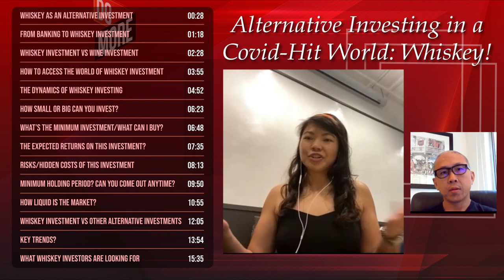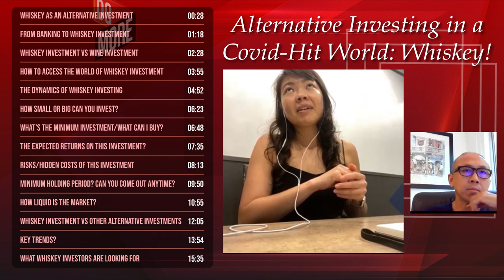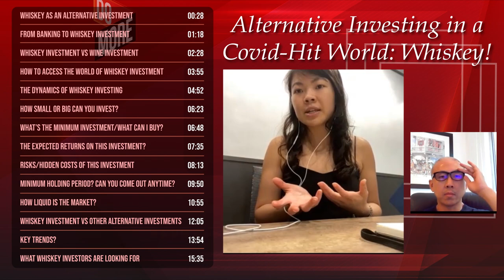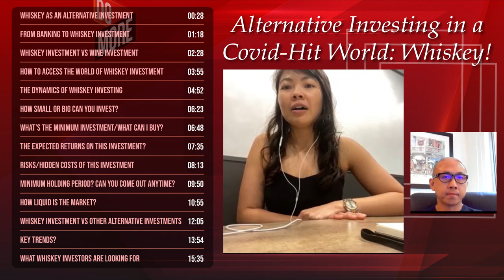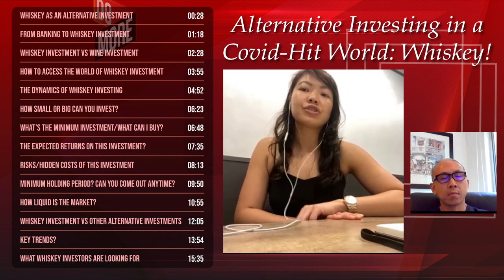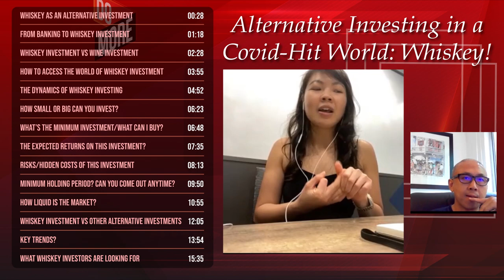Alternative Investing in a Covid-Hit World: Whiskey!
Li Hua Tan is a co-founder of Glenor Cask Company, a bespoke luxury private cask business for investors seeking an alternative avenue to returns in a Covid-hit world.

Glencore’s customers are individual whisky collectors/investors and private clients interested in special vintages * offering the highest quality whisky with a complete cask-to-glass service.

* e.g. anniversary, wedding, birth years, corporate clients for gifting and F&B/hotel own brand exclusive bottlings

Contents:

00:28  - Whiskey as an alternative investment
01:18 - The transition in career move from banking to whiskey investment
02:28 - How whiskey investment differs from wine investment
03:55 - How to access the world of whiskey investment
04:52 - The dynamics of whiskey investing
06:23 - How small or big can you invest?
06:48 - What’s the minimum investment and what can it buy?
07:35 - And the expected returns on this investment?
08:13 - What are the risks and other hidden costs of this investment?
09:50 - What’s the minimum holding period? Can you come out anytime?
10:55 - How liquid is the market? A lot of buyers and sellers?
12:05 - How whiskey investment compares with other alternative investments
13:54 - Key trends?
15:35 - What whiskey investors are looking for